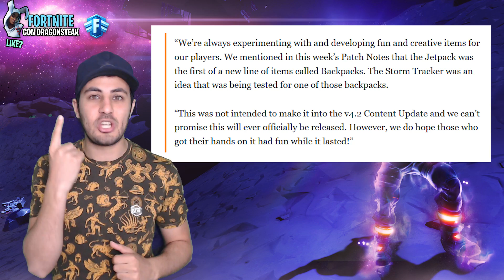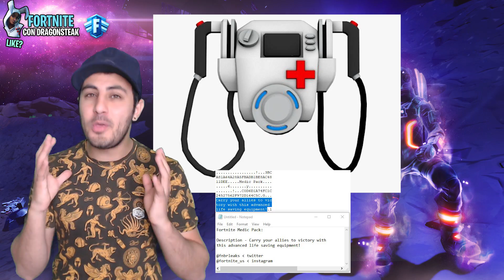IL VERO OCCHIO DELLA TEMPESTA su FORTNITE Battle Royale!?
Fortnite Battle Royale: è questo il vero occhio della tempesta? Ci svela il bottino e inemici nelle vicinanze?

Gemme e Gift Card in maniera facile e veloce:
Scarica le offerte e guadagna Gift Card!
*Android: per riscattare la Gift Card google bisogna cambiare paese in US nelle impostazioni su "Google Wallet" (ci sono tante guide su google).